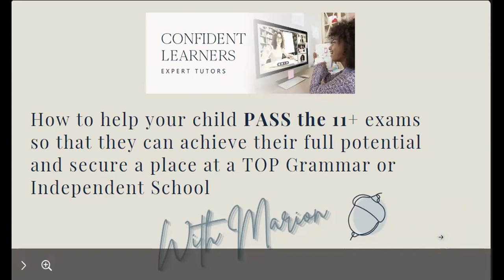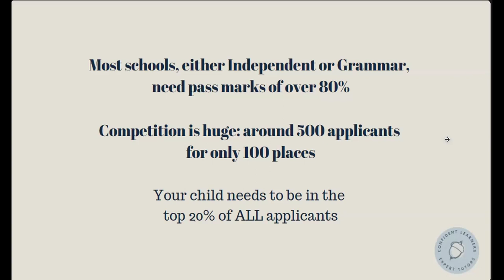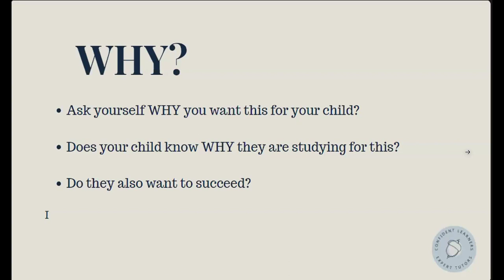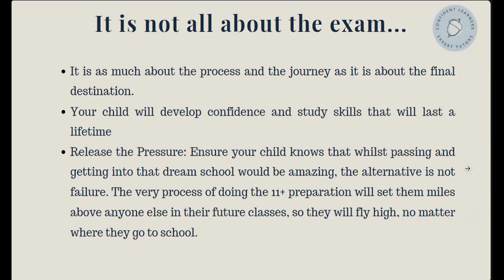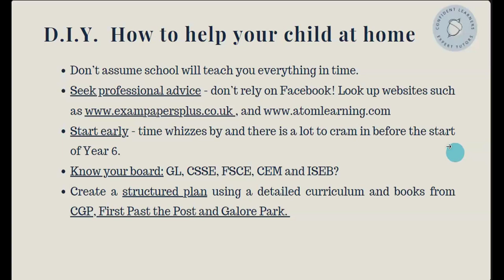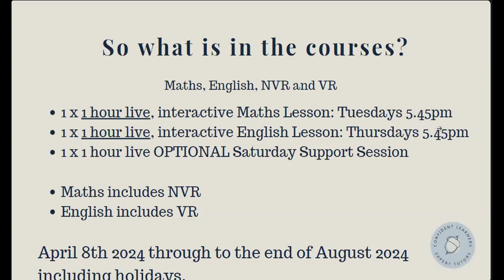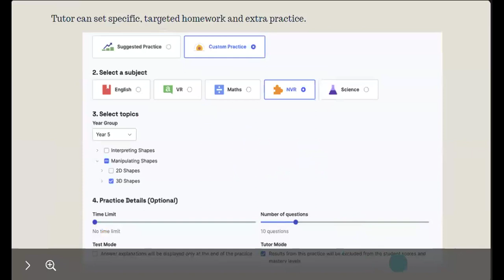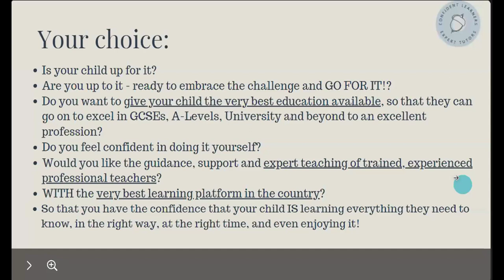How to pass 11+ exams to Independent and Grammar Schools.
Tips and advice from Marion, ex-head and experienced teacher.